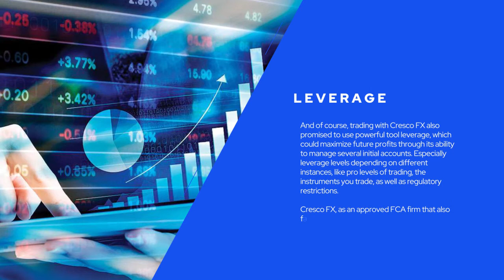Cresco FX review and tutorials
Cresco FX is a UK-based boutique brokerage company offering forex and CFD trading as a strictly managed and registered company.
🔵Cresco FX is a UK-based brokerage firm that is a fully approved and controlled company registered as Cresco Capital Markets UK Ltd.
🔵Cresco Trader Platform with the help of educational materials and use its powerful automated execution, accompanied by chart trading, customizable templates, advanced tools and more.
🔵 There are also four account forms: Standard, Gold, Platinum and VIP, where higher grate provides better commissions.
🔵In addition, commission charges per lot depend on the type of account you hold in Cresco FX. Thus, VIP accounts charged $2, Platinum – $1.5, Gold – $4, and Standard 6 for each lot.